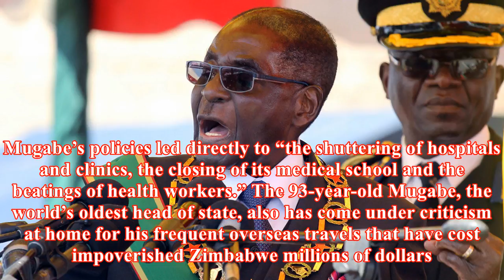Who chief selects zimbabwe’s mugabe as ‘goodwill ambassador’